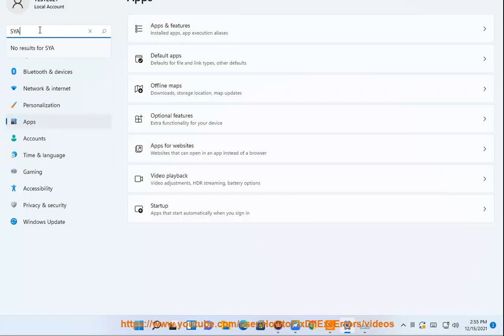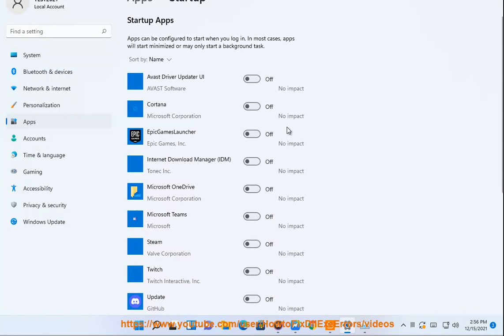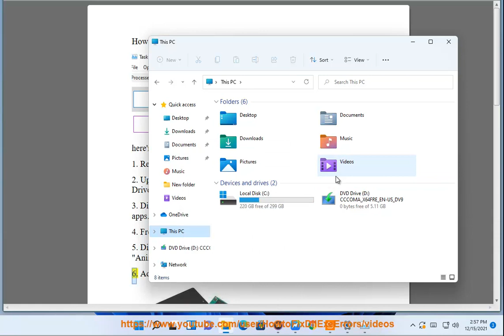Speed up Windows 11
Here's how to speed up Windows 11. Run Avast Driver Updater@ to keep your device drivers up-to-date, easily & effectively.